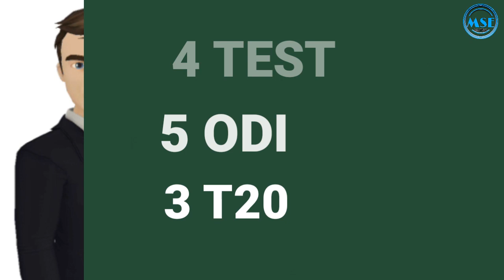IND vs SA Full Series Announced 2018/India Tour Of South Africa